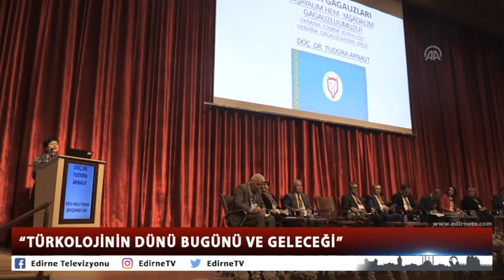TÜRKOLOJİNİN DÜNÜ BUGÜNÜ VE GELECEĞİ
Trakya Üniversitesi (TÜ) Balkan Kongre Merkezi'nde "Balkanlarda Türkolojinin Dünü Bugünü ve Geleceği Çalıştayı” gerçekleşti. Türk Dil Kurumu Başkanı Prof. Dr. Gürer Gülsevin Türk dilinin komşu olduğu tüm dilleri etkilediğini söyledi.